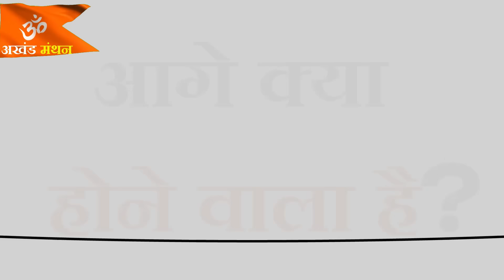2025 में भारत पर आ रहा है बड़ा संकट, सुशील कुमार की शॉकिंग भविष्यवाणियां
अखंड मंथन के सभी दर्शकों को नमस्कार, देश के वरिष्ठ ज्योतिषाचार्य श्री के एन राव के शिष्य सुशील कुमार ने भारत समेत सारे संसार के लिए कुछ शॉकिंग औऱ हैरान करने वाली भविष्यवाणियैां की हैं। उनका कहना है कि भारत पर 2025 में एक बड़ा संकट आने वाला है जिसमें देश में अस्थिरता और गृहयुद्ध जैसी स्थिति भी दिखाई दे रही है। देखिए उनके द्वारा की गई अन्य भविष्यवाणियां
अखंड मंथन के संरक्षक बनें
divination
horoscope
astronomy
zodiac
pseudoscience
astrology
zodiac signs
horoscope
astrology predictions
astrology reading
astrology chart
astrology compatibility
astrology signs
astrology 2024
astrology forecast
birth chart
astrology advice
love astrology
astrology personality,
astrology facts
astrology tips
astrology insights
astrology guidance
astrology videos
strology community
astrology enthusiasts
prediction
future
psychic
tarot reading
fortune telling
clairvoyant
horoscope
prophecies
divination
psychic predictions,
psychic abilities
psychic powers
psychic readings
intuitive
crystal ball
numerology
palm reading
psychic medium
psychic visions,
psychic predictions 2024
PREDICTION,ASTROLOGY
MrBeast
Nostradamus
forecast
forecasting
guess
indicator
prognosis
prophecy
augury
anticipate
Jyotish
tula
meen
vergo
aries
Taurus,
Gemini
Cancer
Leo
AKHAND MANTHAN
Akhand Manthan Net Worth & Earnings
Akhand Manthan net worth
Akhand Manthan earnings
T SERIES
5-Minute Crafts
Akhand Manthan
akhand manthan
akhand manthan latest
k m sinha
Jyotish Manthan
International Predictions
zodiac sign
odisha
Keywords for PP
Intercaste love marriage solution
Intercaste love marriage expert
Parents approval for love marriage
Aghori baba for vashikaran
Original astrologer online
Get love back mantra
Get love back vashikaran
Get islamic vashikaran mantra
Islamic vashikaran specialist
Muslim vashikaran specialist
Vashikaran astrologer online
Money probelm solution
Black magic astrologer
VAsk Vashikaran pert astrologer
Best celebrity astrologer
Politician specialist astrologer
Astrologer for politician
Lal kitab specialist
Vastu specialist astrologer
Free astrology service
Vedic astrology specialist
Love guru vashikaran
Vashikaran for love back
Love guru in world
Bengali baba for love vashikaran
Bengali baba in india
Love specialist tantrik
Indian astrology specialist
Fast vashikaran prediction
Fast astrology prediction
Astrology love guru
Love guru bengali baba
Love guru tantrik baba
Online love solution astrologer
World famous love guru
Immediately visa problem solution
Bengali baba tantrik
Free daily love horoscope
Tantra mantra specialist
Vashikaran mantra for love
Vashikaran tantra mantra specialist
Gemstones special
Health problems solution
Son vashikaran
Women vashikaran
Men vashikaran
Teenage love solution
Couple understanding problem
Husband misunderstanding solution
Wife misunderstanding solution
Enemy vashikaran specialist
Husband vashikaran specialist
Boyfriend vashikaran specialist
Money spell
Powerful vashikaran specialist
Study problem solution
Job problem solution
Career probelm solution
Business problem solution
Stop divorce by astrologer
Promotion specialist astrologer
Promotion in job
Husband relationship
Best celebrity astrologer
Politician specialist astrologer\   Astrologer for politicians
Lal kitab specialist
Vastu specialist astrologer
Boyfriend vashikaran
Girlfriend vashikaran
Husband vashikaran
Wife vashikaran
Astrologer for husband back
Astrologer For Wife Back
Astrologer For Girlfriend Back
Astrologer For Boyfriend Back
Vashikaran For Husband Back
Solution Of Relationship problems
Vashikaran For Love
Fast Vashikaran
Divorce Problem Solve
Divorce solution astrology
Love arrange marriage specialist
Health problems solution
Son vashikaran
Women vashikaran
Men vashikaran
Teenage love solution
Husband misunderstanding solution
Wife misunderstanding solution
Enemy vashikaran specialist
Husband vashikaran specialist
Boyfriend vashikaran specialist
Money spell
Pow
Love Problem Solution Baba
Vashikaran Mantra
Match Making For Love
Intercaste Marriage
Vashikaran For Love
Get Your Love Back
Get Your Girlfriend Back
Love Dispute Problems
Famous Astrologer